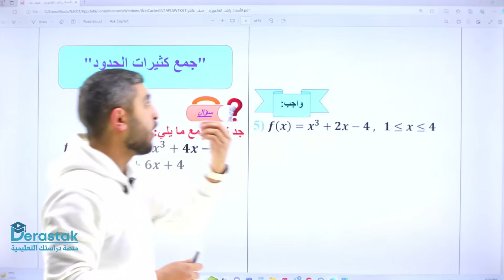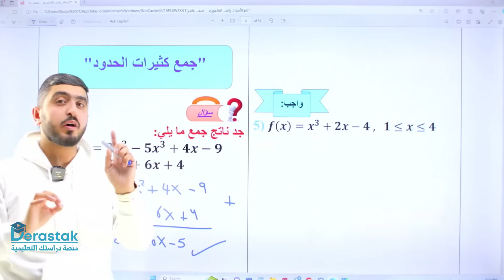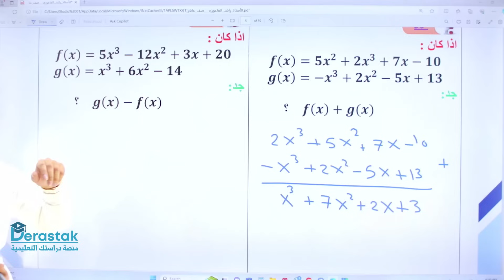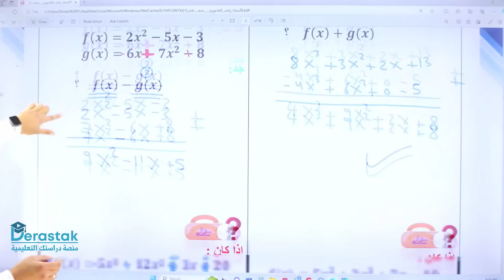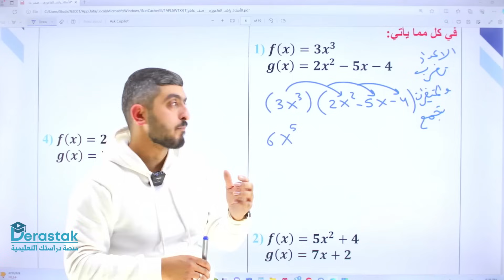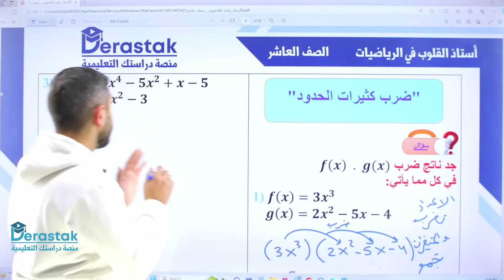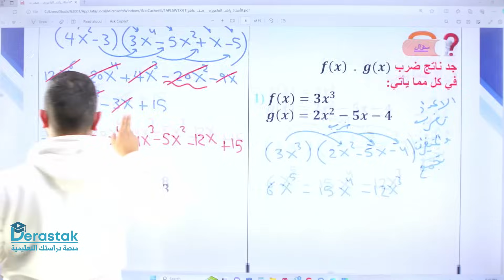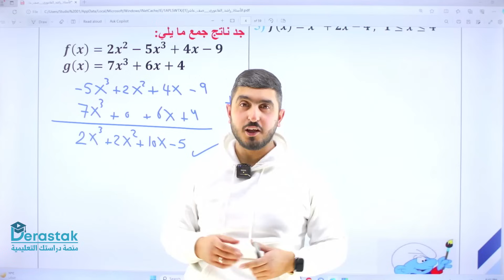اقترانات كثيرات الحدود ج3 || الرياضيات || الصف العاشر || أ. راشد الفاعوري